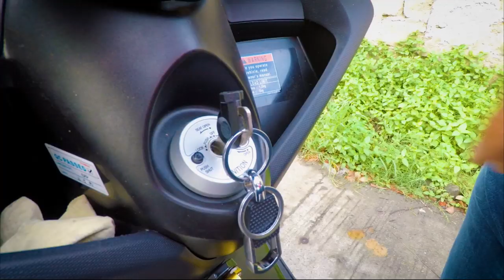TAAL ERUPTION ALERT #4 : PINALIKAS NA ILANG BAYAN // UMULAN NG DONASYON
TAAL ERUPTION 2020
TAAL VOLCANO
PAGPUTOK NG BULKAN
BULKANG TAAL
BATANGAS CITY TAAL VOLCANO
BULKANG MAYON
MAYOR LARRY ALILIO
LEMERY BATANGAS